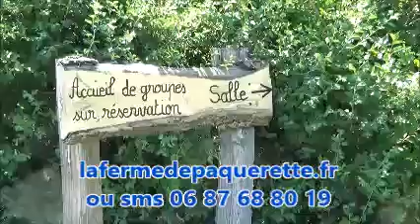visite ferme LSF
La Ferme de Pâquerette aveze 69